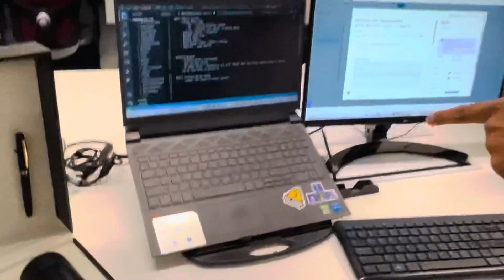Got Gift From Office | Gift Unboxing | Logiciel Solutions | Ludhiana | IT Company | Guri Ludhiana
Today i get a amazing gift from my company(Logiciel Solutions)
After Getting created a unboxing video and sharing with you all.